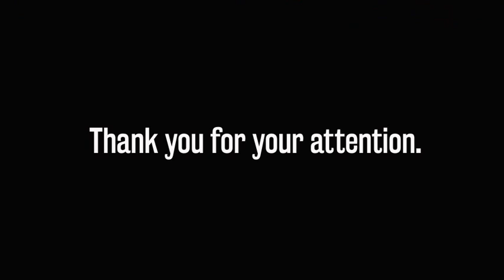EyeConnect －Share the World You See